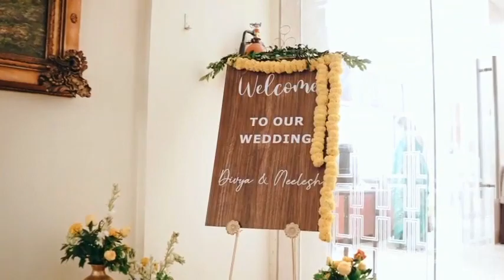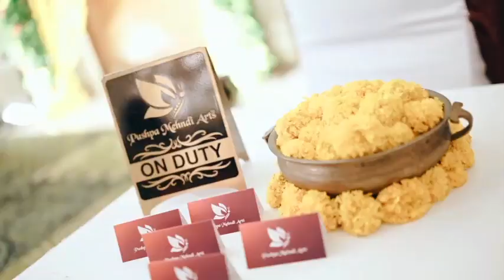Divya❤️Neelesh. Haldi ceremony. Best candid moments captured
Irish bride all set for Haldi rituals. very well captured. candid cinematography by ‎@blushpix4571